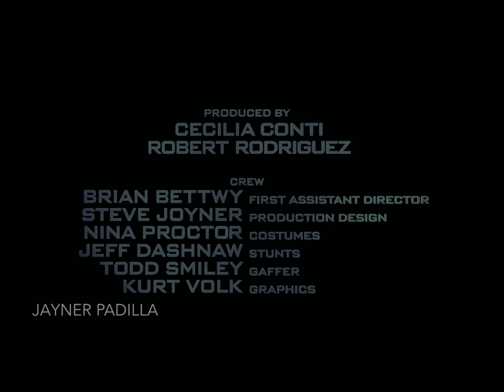Jurassic World tribute Demi Lovato Confident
I love her even more now!
Nothing belongs to me at all!